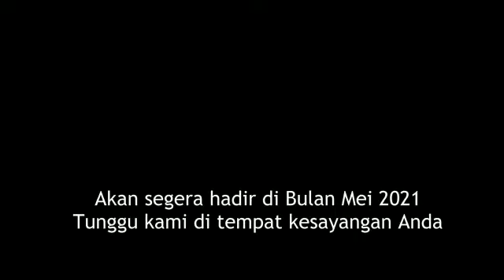Coming soon on mei 2021 !!! Salam Sandiwara Darma Saputra Mantap Jaya Melegenda